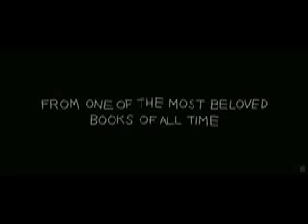Youtube video 1